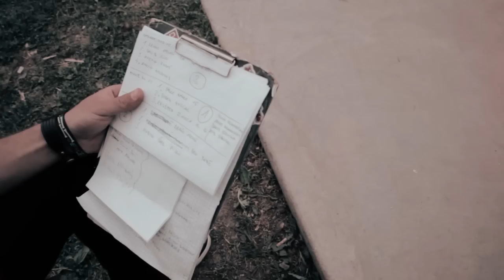SNOWBITCH SKATE DAY KLATOVY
Za krásného počasí se v sobotu 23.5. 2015 uskutečnil Snowbitch skate day v Klatovech. Tady se můžete podívat na video plné skateboardingu.
hudba: Brooks & Dunn - Play something country
kamera: Kamil Plánka
střih: Matěj Novotný